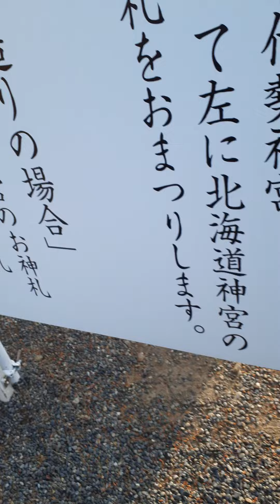左側テント横の灯篭がチカチカ✴️ずっとチカチカしていた✴️伝統